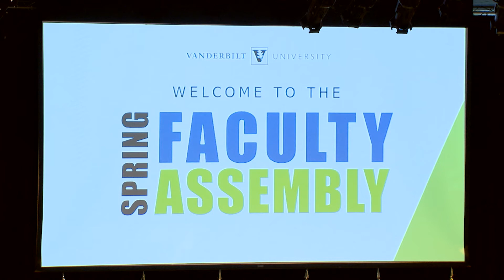At Spring Faculty Assembly, Chancellor urges faculty to lead Vanderbilt into the future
Chancellor Nicholas S. Zeppos emphasized the vital importance of faculty leadership to guide the future direction of Vanderbilt when he delivered his 24th and final faculty assembly address on April 4.

Zeppos recently announced that he will step down as chancellor on Aug. 15. He told a large crowd at the Student Life Center that it has been a great honor and privilege to serve the Vanderbilt community in this role.

The chancellor shared verses of some of his favorite sources of prose and verse, which he described as “my memes…my verbal talismans…my worry beads for getting through my life and work the past nearly 12 years.” The selected literary works were Ecclesiastes 3, O Captain, My Captain by Walt Whitman, the St. Crispin’s Day speech in Henry the V by William Shakespeare, and Blues in Stereo by Langston Hughes.

Zeppos, who will return to teaching at the Law School after a year-long sabbatical, focused much of his talk on his faculty colleagues. “Perhaps the most affirming experience has been the awarding of hundreds of endowed chairs to recognize extraordinary achievements in a wide range of disciplines,” he said. “I’ve also enjoyed helping recruit terrific lateral hires who bring talent and strength to campus, increasing our national and international stature. And I am pleased to see the addition of so many wonderful junior faculty, whom we must support and cherish as they are the future of our great university.”

Zeppos noted that the university is fortunate to have the outstanding leadership of Provost and Vice Chancellor for Academic Affairs Susan R. Wente, who will serve as interim chancellor for the next academic year. “This is no time to pause or slow down,” Zeppos said. “You have all worked with Provost Wente to craft big, bold plans for new and renovated facilities and exciting investments in many new academic programs across the campus. You are truly exceptional faculty members, and you must continue to lead.”

The university has changed dramatically over the past three decades since Zeppos’ arrival as a law professor. There are also many changes from just 10 years ago. “The Vanderbilt of the future will be different from the school we know today,” he said. “I surely have my views on what should be the direction of that change, including a continuation of excellence but becoming much more inclusive and equitable. In addition, I would hope that we would continue to be civil, collaborative, trans-institutional and open for reasoned debate. Your ninth chancellor will be a pivotal individual in setting that direction, but so will you.”

Following his remarks, Zeppos and Faculty Senate Chair Vickie Greene announced the recipients of six prestigious faculty awards. Read about the honorees.

The Blair String Quartet, accompanied by Blair School of Music students Dawning Welliver, violin, Olivia Taylor, violin, Isabel Tannenbaum, viola, and Javin Bose, cello, opened the Spring Faculty Assembly with the “Presto” from Octet in E-flat Major, op. 20, by Felix Mendelssohn.

In addition, Larry M. Bartels, who holds the May Werthan Shayne Chair of Public Policy and Social Science, presented “Right-Wing Populism: A Reservoir, Not a Wave,” an overview of his research finding  the current “wave” of right-wing populist sentiment is actually a myth. Bartels is also co-director of the Center for the Study of Democratic Institutions in the Department of Political Science.